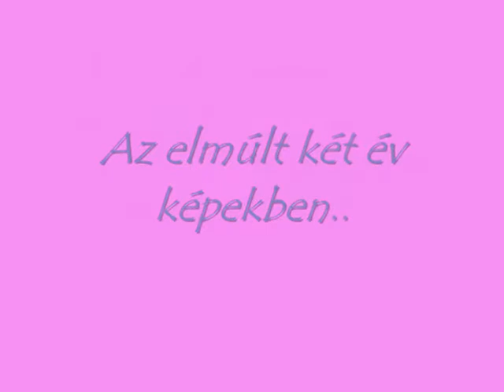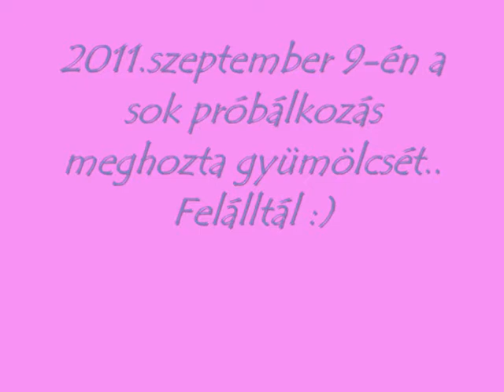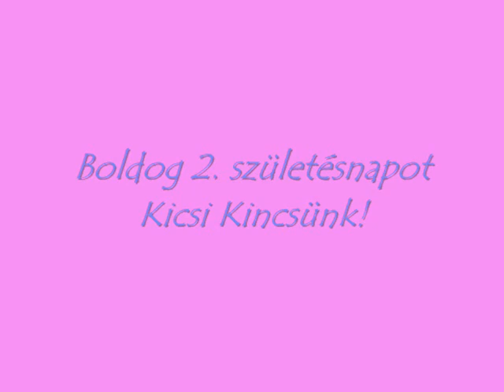Patti 2 éves